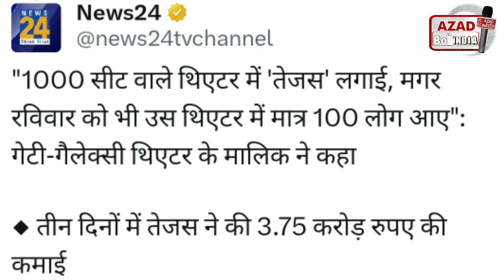कंगना की भयंकर बेइज्जती | सबसे बड़े gaiety galaxy theatre में tejas का डब्बा गोल | kangana ranaut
कंगना की भयंकर बेइज्जती
सबसे बड़े gaiety galaxy theatre में tejas का डब्बा गोल
kangana ranaut
kangana ranaut tejas collection
Tejas Movie Review
Tejas Movie Reaction
Tejas Collection
Tejas Day 4 Box Office Collection
Tejas Total collection
Tejas Movie Flop
Kangana Ranaut Movies